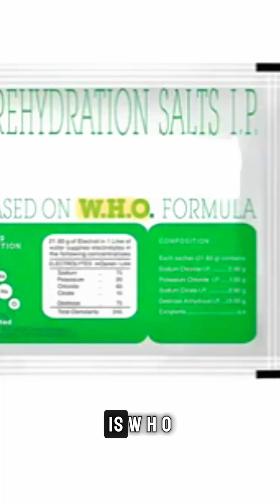“ORS Issue Explained! எந்த ORS safe? Fake ORS ah? ORS குடிக்கலாமா? | Dr. S. Fouziya Sultana” MBBS MD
ORS பற்றி ஒரு பெரிய குழப்பம் நடந்து கொண்டிருக்கு!
Fake ORS packets, wrong labeling, cheap duplicates—all these can affect your child’s safety.
இன்னிக்கு இந்த videoல, நான் explain பண்ணப் போறது:

✔️ ORS issue என்ன?
✔️ Fake ORS packets எப்படி identify பண்ணது?
✔️ எது original WHO ORS?
✔️ Glucose water vs ORS – HUGE difference!
✔️ ORS எப்போது குடிக்கணும்? எப்போது avoid பண்ணணும்?
✔️ Infants, kids, adults – safe dosage tips
✔️ வீட்டிலேயே ORS எப்படி சரியாக mix பண்ணணும்?

Parents must know this to prevent dehydration safely!
Watch till the end – very important.

Dr. S. Fouziya Sultana, MBBS, MD Paediatrics, PGPN (Boston)

Dr. S. Fouziya Sultana MBBS MD Paediatrics PIDCC PGPN (Boston)
Consultant Paediatrician,   Neonatalogist, Lactational and Dietary consultant,
Dr. Fouziya's speciality clinic Perungudi, Chennai- 600096

Contact/ Follow us at:

( For hospital appointment and teleconsultation)